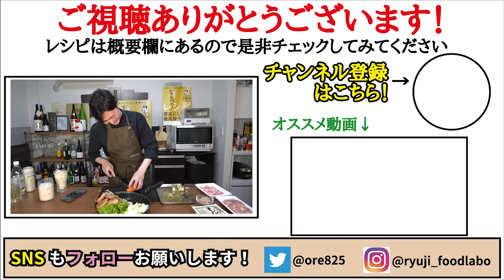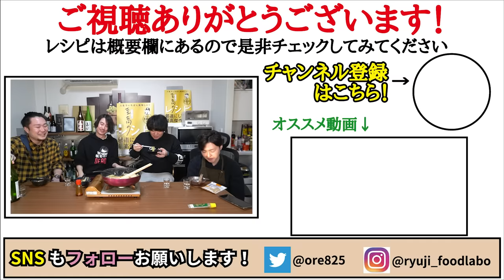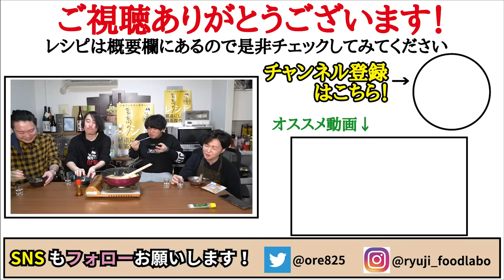マジで鍋つゆにしたらバカ売れするんじゃないかってくらいウマい鍋です【至高の豆乳鍋】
★今回のレシピはこちら↓
【至高の豆乳鍋】（3-4人前）
水菜　　　200g
白菜　　　250g
木綿豆腐　300g
お好きなきのこ　200g
（今回は椎茸と舞茸）
お好きなお肉　　450g
（今回は鶏もも肉300gと豚バラ肉150g）
にんじん　1/2本（70gほど）
水　　　　300cc
鰹粉　　　4g
豆乳　　　400cc
※塩　ふたつまみほど（こちらはお好みで）
★味変でラー油、柚子胡椒

至高の豆乳鍋
鍋に水菜200g、白菜250g、木綿豆腐300g、お好きなきのこ200g、お好きなお肉450g、にんじん1/2本70gを入れ
水300cc、みりん大さじ3、酒大さじ1、鰹粉4g、白だし大さじ3を入れ沸かし、具材に火を通す
みそ大さじ3、豆乳400cc、すりごま大さじ3、ごま油大さじ1混ぜたものを流し沸かして完成

フリーBGM
DOVA-SYNDROME